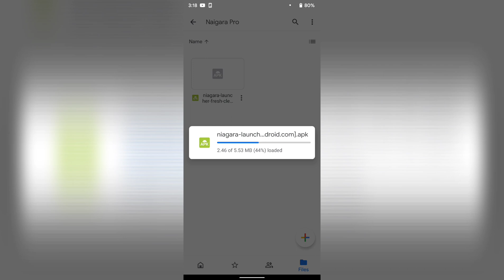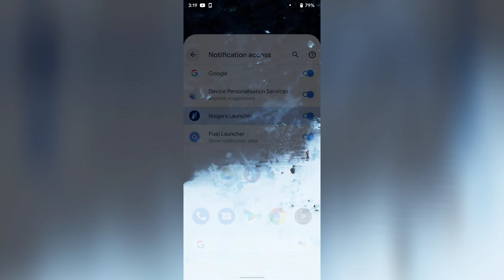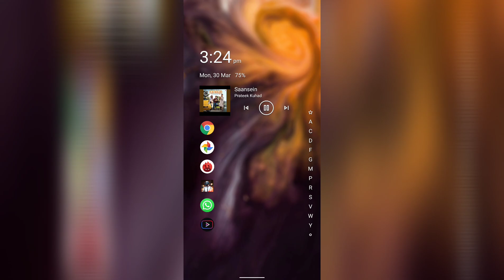Niagara Launcher Pro | Basic Review | In-app purchase unlocked | Hide status bar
×Uninstall any previous version of the same app!*(Important)*
×Install & all set !

Support me !